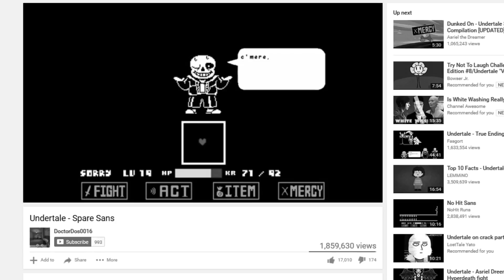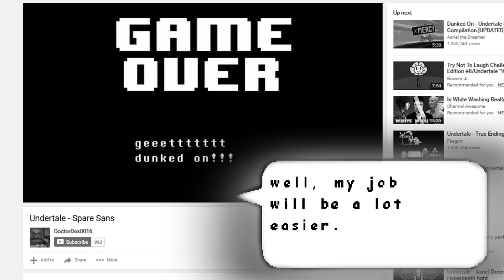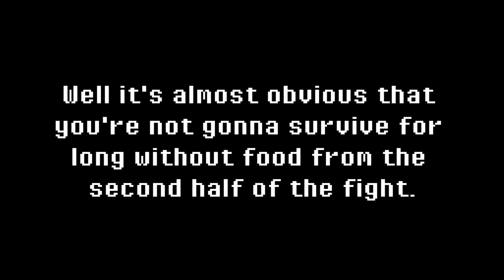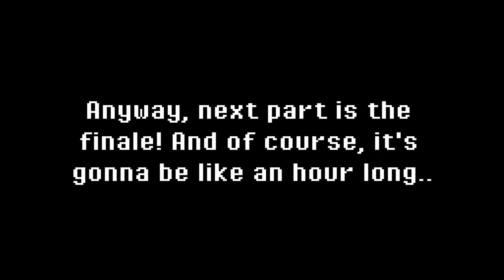Undertale - Beating The Game [GENOCIDE]: Sans Strikes Back - Part 8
..and he strikes back HARD. What happened to him being a lazy-ass?

Well, here it is. Undertale's BIGGEST fight. Yep, more bigger (and tougher, much more tougher) than Flowey's, Asriel's AND Undyne's Undying form fight. I can see why it is probably the game's biggest selling point.

Hope you enjoy! And if you do, leaving a like would be sincerely appreciated! :)